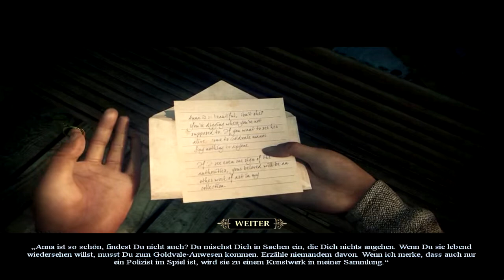Dorian Gray #01 ► Brink of Consciousness: Dorian-Gray-Syndrom [Let‘s Play Dorian Gray] | HD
Herzlich Willkommen…. Moment, richtig, das hier ist die Infobox und keine Anmoderation. Also, neues Spiel, diesmal zu zweit. Phew, ich bin froh, dass ich das diesmal nicht alleine überstehen muss. Dabei ist die liebe Elionne und ich weiß schon jetzt, dass wir richtig viel Spaß haben werden! Also… so… richtig. Wie bei jedem Wimmelbild.

Über Brink of Consciousness: Dorian-Gray-Syndrom:
Ein düsterer Thriller um das Geheimnis ewiger Jugend!
Der Starreporter Sam ist einem Wahnsinnigen auf der Spur, der junge Menschen entführt. Doch dann bringt der Verbrecher, der sich Oscar nennt, auch Sams Freundin Anna in seine Gewalt! Sam bleibt keine Wahl, als sich auf Oscars teuflisches Spiel einzulassen...

Gefällt Euch das Spiel? Kauft es euch! Unterstützt die Entwickler, damit sie weiterhin tolle Spiele kreieren können.

Kommentiertes Gameplay zu Brink of Consciousness: Dorian-Gray-Syndrom: von Genevieve Valentine

Dear developer, don’t like or like me playing your game?

Lieber Entwickler, dir gefällt oder gefällt nicht, was ich tue?